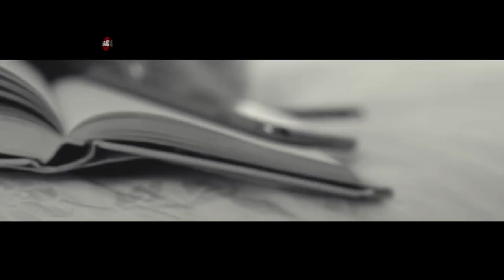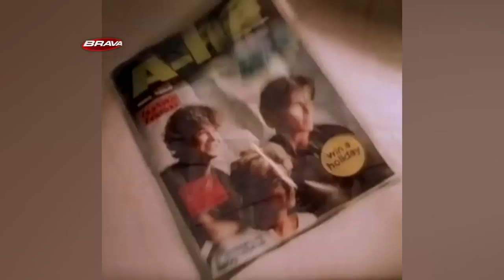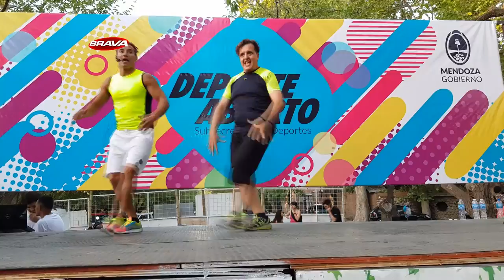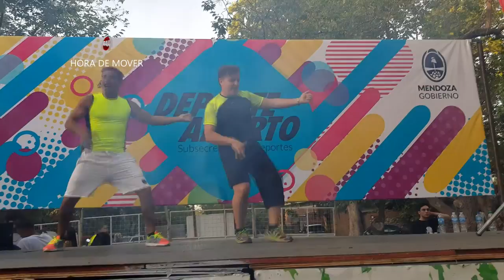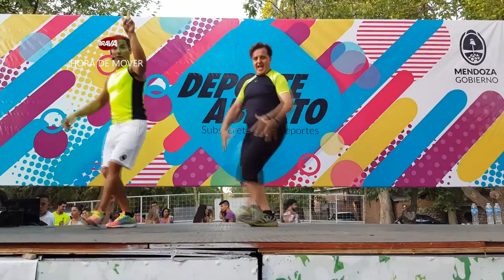BRAVA en el 7